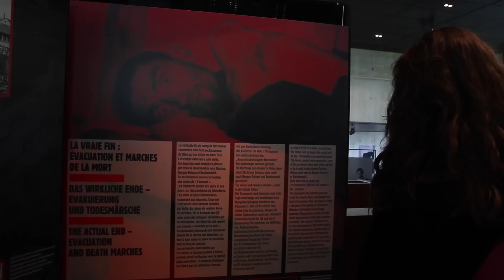Campo di Natzweiler-Struthof, secondo giorno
La visita al campo di concentramento di Natzweiler-Struthof della rappresentanza della rete We Care in viaggio per Strasburgo, per conoscere le Istutuzioni Europee.